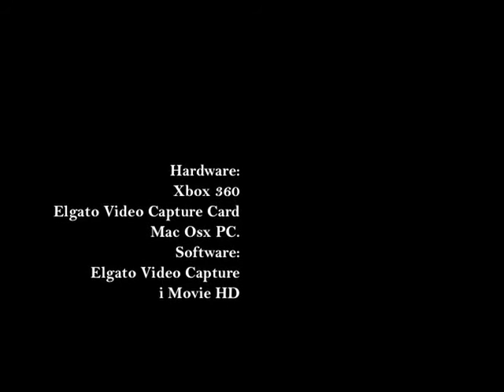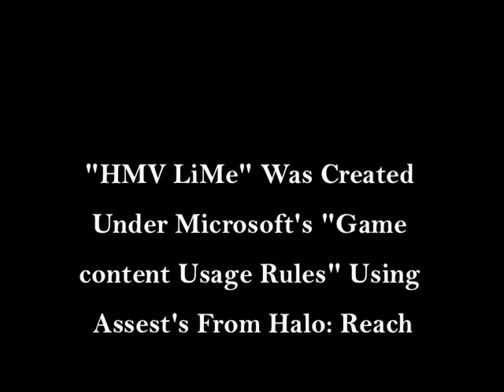HMV-LIME (Halo: Reach HMV)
This is my First Machinima Project (Read For More Info)

When I strated Thinking about creating Machinima one of the big Influences for me to do this was Im'Suck's HMV Hell's and since I was already a Fan of AMV Hell's which is were im'Suck got the idea of HMV from it only seemed right that my First Machinima should be a HMV. Oh and for all Those Anime Fan's out there watching this...Is there any part of this HMV that Rings a Bell LoL

5:01 For credits & Music Info